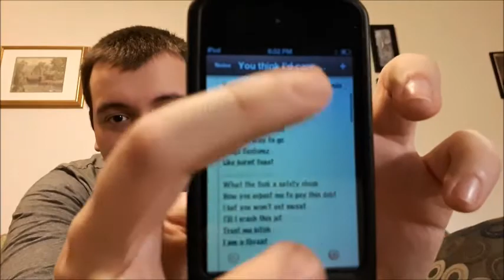READING MY OLD RAPS (CRINGE)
Today I read my old raps!